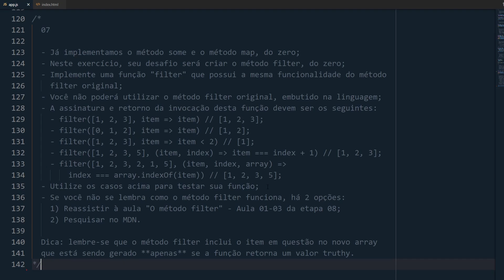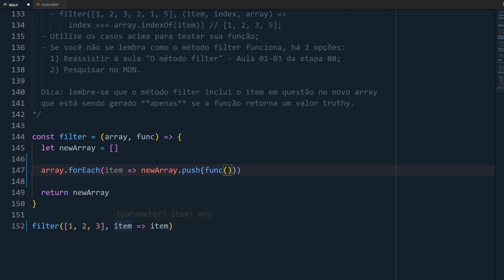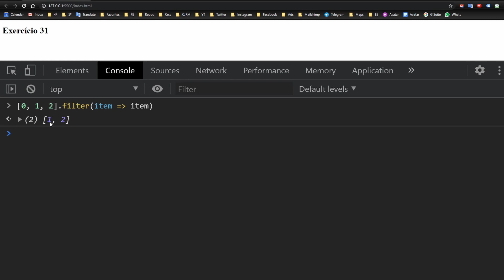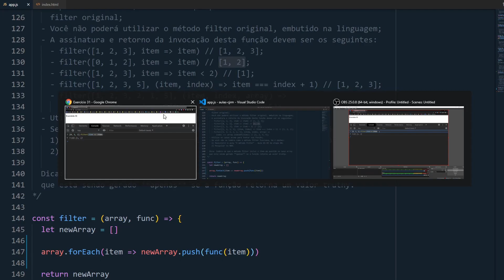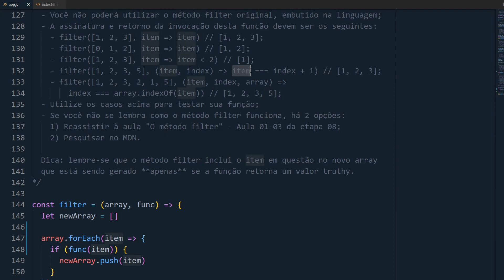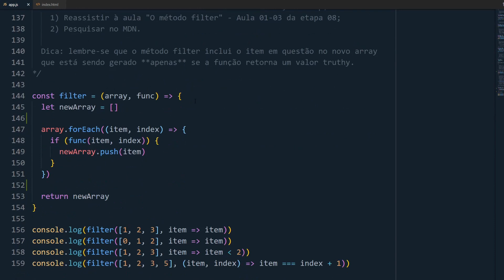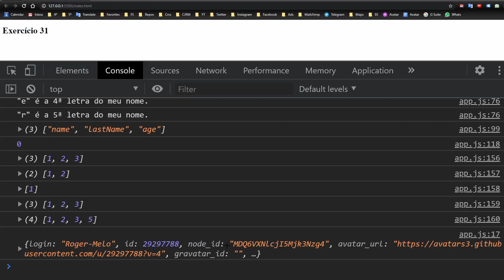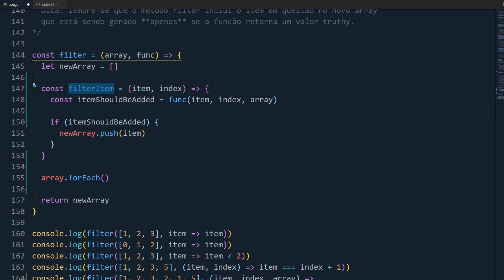Fazendo isso, você consegue criar o método filter do zero | JavaScript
Isso é o que você precisa saber para criar o método filter do zero.